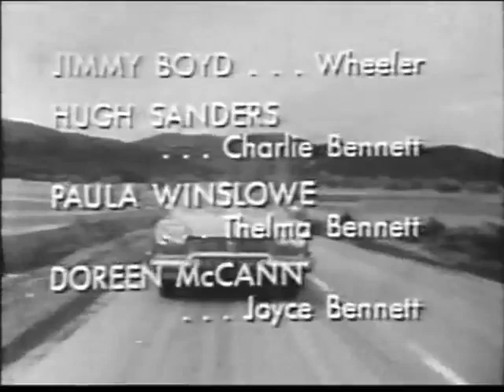Date With The Angels The Wheel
Vicki's nephew comes to visit, and quickly causes havoc.